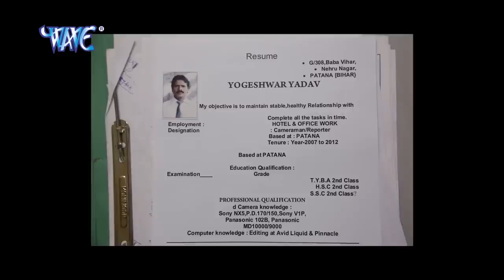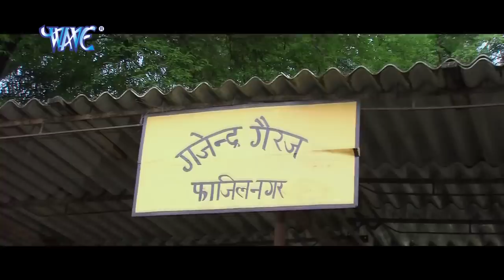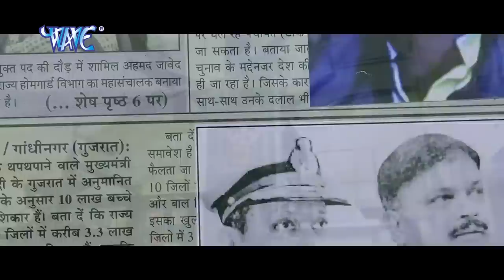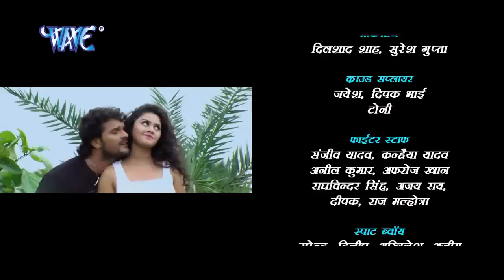तलाश (2022) खेसारी लाल यादव की इस फिल्म के लाखो लोग दीवाने हैं चारो तरफ तहलका मचाया फिल्म ने 2022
तलाश (2022) खेसारी लाल यादव की इस फिल्म के लाखो लोग दीवाने हैं चारो तरफ तहलका मचाया फिल्म ने 2022 तलाश (2022) खेसारी लाल यादव की इस फिल्म के लाखो लोग दीवाने हैं चारो तरफ तहलका मचाया फिल्म ने 2022